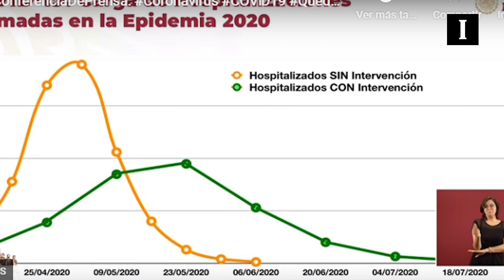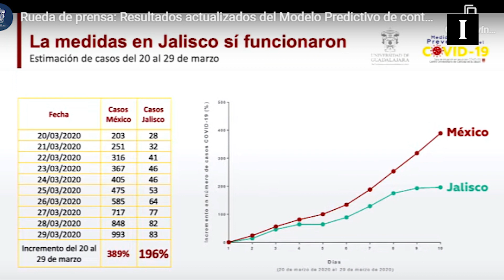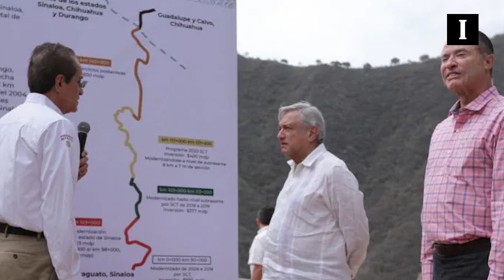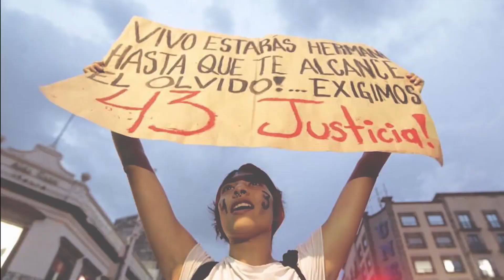+Informador: las noticias del 30 de marzo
México supera los mil casos de COVID-19; emiten declaratoria de emergencia
Este lunes en conferencia de prensa, el subsecretario Hugo López-Gatell informó que en México se registran 28 muertos, además de un total de mil 094 casos positivos de COVID-19; esto supone un incremento de 101 casos con respecto al informe del domingo, cuando se reportaron 993. Debido a esto, autoridades decidieron emitir una Declaratoria de Emergencia Sanitaria por causa de fuerza mayor.

Necesario que 6 de cada 10 jaliscienses se aíslen hasta el 19 de abril: UdeG
Para que los servicios de salud no queden rebasados por los contagios de COVID-19 en Jalisco, es necesario que el nivel de aislamiento en la entidad sea de al menos 60% de la población hasta el 19 de abril, dijo hoy la Universidad de Guadalajara al presentar la actualización del modelo de predicción sobre el número de posibles casos.

Presidencia difunde nueva carta de la mamá del "Chapo" a López Obrador
Consuelo Loera Pérez, madre del capo Joaquín "Chapo" Guzmán, solicitó al Presidente Andrés Manuel López Obrador su intervención para que su hijo sea repatriado a nuestro país, porque en su opinión su proceso de extradición a Estados Unidos fue ilegal.

Roban pintura de Van Gogh de un museo en Holanda
Una obra del pintor holandés Vincent Van Gogh fue robada en un museo de Holanda, actualmente cerrado a raíz de la pandemia por el COVID-19, anunció este lunes el director del establecimiento.